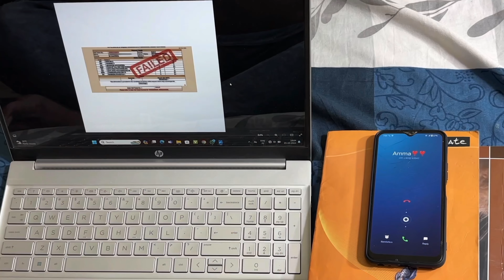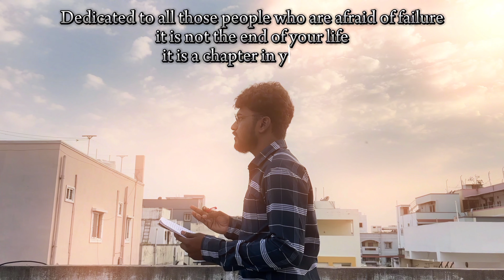PENT HOUSE | based on true story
Never end you life thinking it's your last chance. Life never gives you a last chance it always gives you second last chance.

Credits
Starring:NIKHIL,NISAR,SEETA,NIKITH,LADDU,
BUNNY,AKRAM,AKASH

Bgm from this ⬇️

Sociopath
Lucas King

Faceless Beast
Daniel Garavini

Count Your Minutes Ver2
Gibran